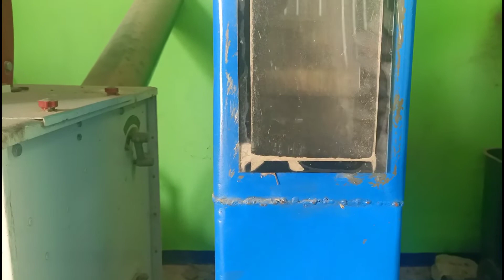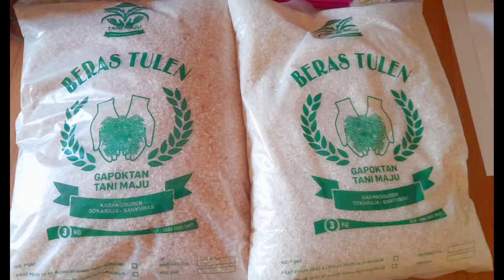RICE MILL Moderen Gapoktan Tani Maju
Salah Satu Mesin Rice Mill yang berlokasi di Gapoktan Tani Maju Desa Karangduren Kec. Sokaraja